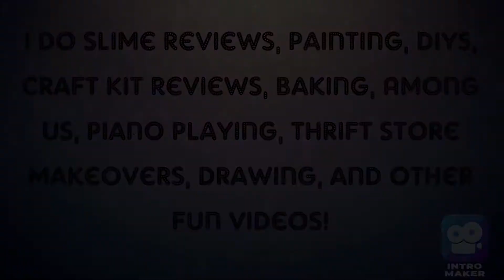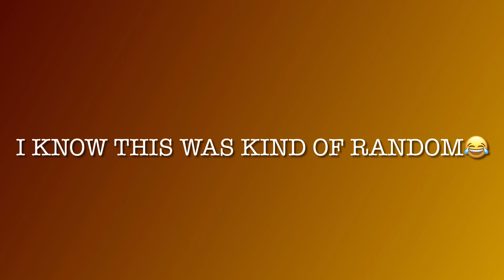My Cats Being Adorable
Hey guys! I have a fun video for you today instead of Among Us or Piano, and don’t worry, I’ll have an art video all ready for you guys on Saturday! Anyways this is just a fun little video of my cats Emmy and Mia, so I hope you guys enjoy!